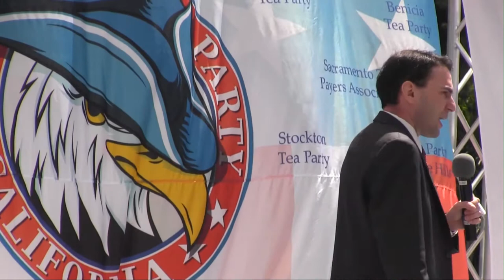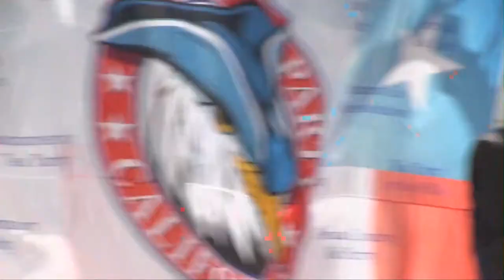Igor Birman - Rep Tom McClintock office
April 15th Tax Day Rally
This Tax Day rally is perhaps the most important since our first one in 2009.
They think we're gone. We're not. They think we're irrelevant. We're not. They think we have no influence. They're wrong.
Join us on this very important tax day to send our messages:
* We will not tolerate our 2nd Amendment rights to be
to be taken away.
* We will not pay fees that are unconstitutional.
* We will not remain silent while they turn California
into a Socialist state.